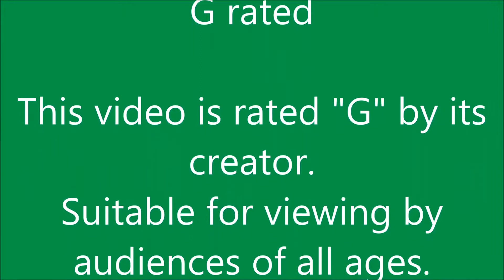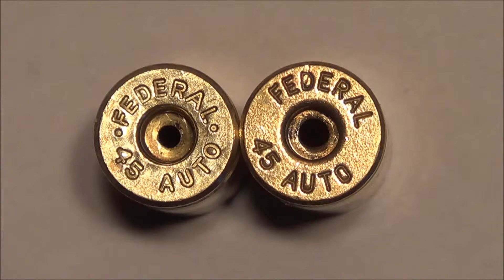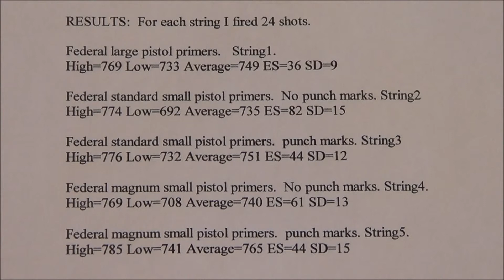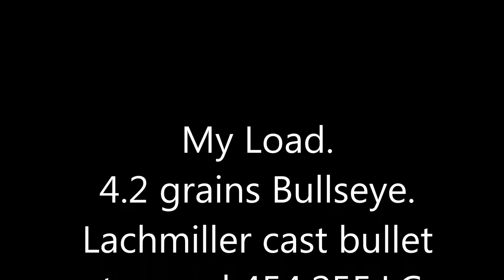Testing Small Primer .45 acp cases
Find the velocity variation for small primer pocket .45 acp ammunition and also compare it to large primer pocket .45 acp ammunition using Federal cases and primers.